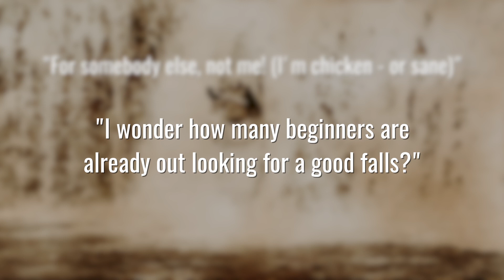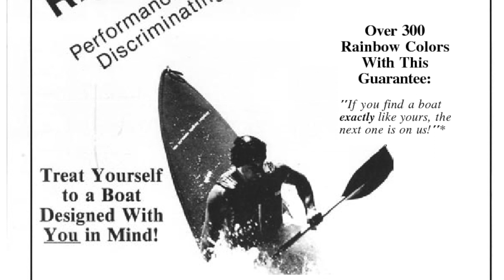The Backender Boat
If at first you dont succeed, reinvent the sport.